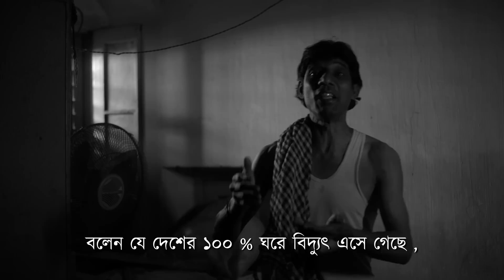প্রধানমন্ত্রী হিসেব দাও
While some other parts of India are still in darkness, or get electricity for a few hours every day, Bengal has achieved 100% electrification.